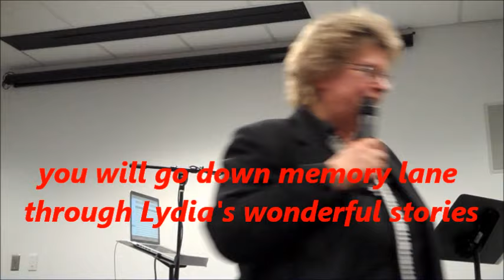Lydia Sabosto - Promo for N.Bellmore Library concert 10-18-15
Come one, come all to Lydia Sabosto's concert tour of 'A Suitcase of Memories', at North Bellmore Library, Sunday, Oct. 18, 2015, showtime 2pm. 1551 Newbridge Rd., N. Bellmore, NY.
This short video gives a little taste of Lydia's musical expertise.
It's a FREE concert. plan on arriving early to assure a seat.
filmed & edited by Eveline
filmed May, 2015 at the West Hempstead Public Library.